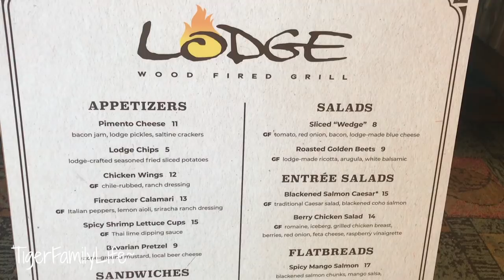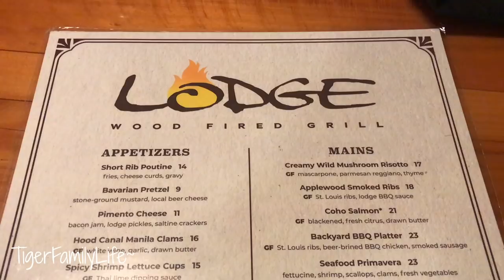FAMILY DINNER AT LODGE WOOD FIRED GRILL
Get in touch the old school way:
Tiger Family